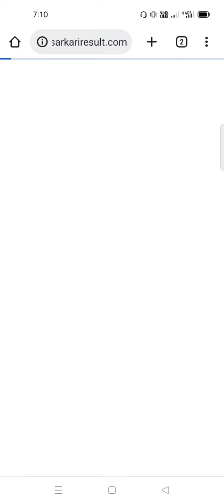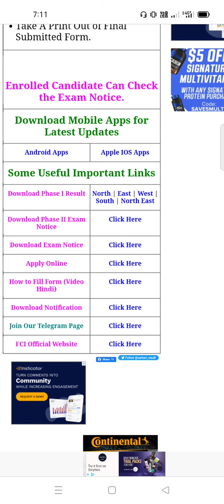FCI Phase I Result 🔥 North, East, South, West & North East pdf 🔥